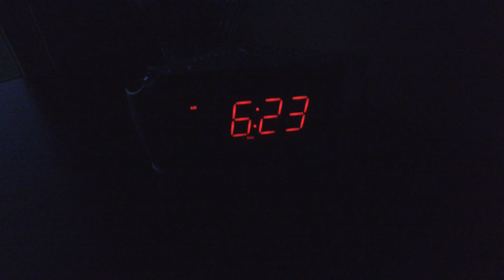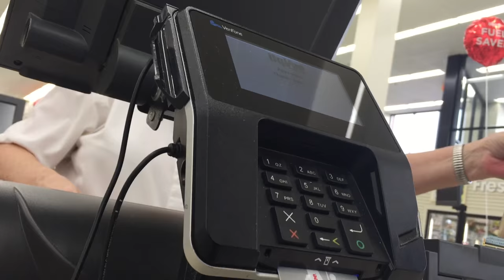i fit it all in one carry on!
Well, I did it again...I captured more footage and made a longer story than what I prefer for a single episode, so Episode 6 (which focuses on my recent business trip) has been divided into two Parts. This is Part 1, which covers the hustle-bustle before heading off to the airport.